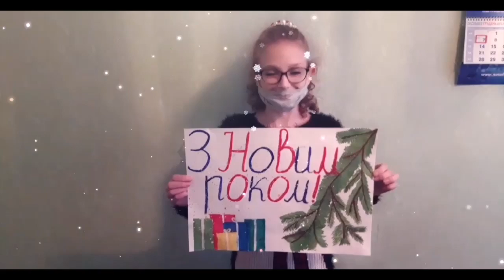New Year Task of Mixed Team Turkey & Ukraine touch to touch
Mediha's students and Svetlana's students say Happy New Year wishes to each other - collaborative task of eTwinning rpoject "TEACHA'S BACKPACK"